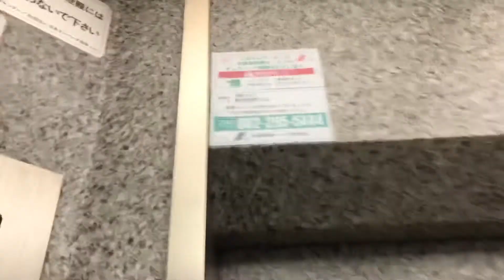広島市中区内エレベーター[13] (三菱)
後期エレペットアドバンスVが現存しています。乗り場インジゲーターがホールランタンになっています。
3階以上は不停止設定になっていました。

MITSUBISHI製
用途：乗用
定員：6名
積載：450kg
フロア：1、2、3、4、5
停止階：1、2
2枚片開き扉